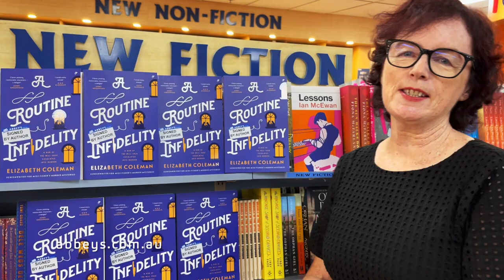Elizabeth Coleman introduces A Routine Infidelity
Elizabeth Coleman's delightfully sharp and clever murder mystery, perfect for fans of Richard Osman's The Thursday Murder Club. Or if you love the madcap adventures of Phryne Fisher, you're sure to love Ted Bristol, written by Elizabeth Coleman, screenwriter for Miss Fisher's Murder Mysteries.

Private investigator Edwina 'Ted' Bristol deals in the cheating husbands and missing chihuahuas of Melbourne, but yearns for the heart-stopping excitement of real crime. When Ted discovers her sister, Bob, has fallen prey to an internet catfishing scam, she sets out with her beloved miniature schnauzer and shrewd sidekick, Miss Marple, to catch the swindler...